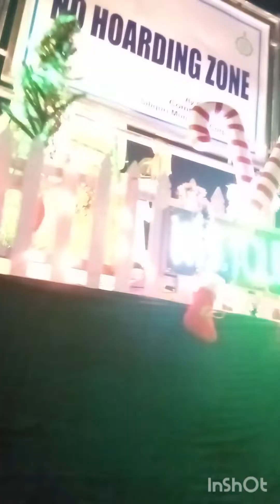merry Christmas 🎄🎁⛄🎅Siliguri jhankar#viral famous Anshu pandit